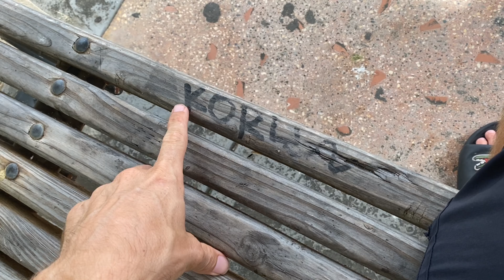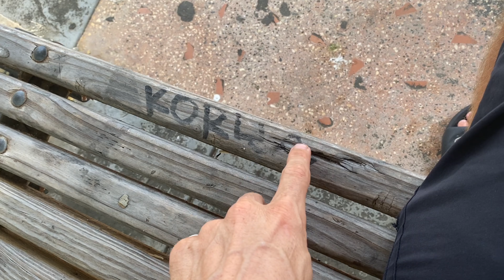Facts About Puerto Rico / Daily Vlog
✘Kory Man X is the "Activist Plug" 🔌 You can come here and connect with freedom lovers all across the world 🌎and take action. You will also find information on ₿itcoin, cryptocurrency, self-providing, garden tips, politics, freedom, and many other things! Many more vlogs to come. Everyday life with Kory Watkins aka Kory Man ✘.

₿itcoin- 3EKnfqC3RBrnBovhiZweJrF35JDm3cS4Y9

✘Thank you for taking the time to watch my channel.

✘- Free internet money.
✘-₿-Free ₿itcoin and other crypto.
Crypto faucets to earn small amounts for free.
Bitcoin
✘-₿-Bitfun (Into Coinpot Wallet)

✘-₿-Crypto Bank to exchange fiat currency into Bitcoin, ect
Coinbase $10 in Bitcoin free

✘-₿-Crypto leverage exchange coins only
Bybit $10 in Bitcoin free